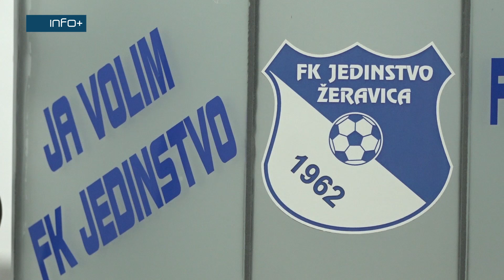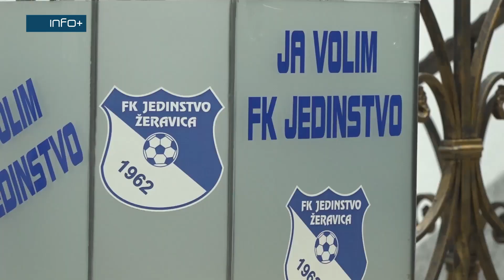Jedinstvo obilježilo najuspješniju godinu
Fudbalski klub Jedinstvo iz Žeravice obilježio je kraj 2019. godine, najuspješnije u 57 godina dugoj istoriji kluba. Godina za pamćenje obilježena je manifestacijom „Plavo –bijelo veče“ na kojoj se okupilo oko pet stotina članova, prijatelja i poštovalaca kluba.